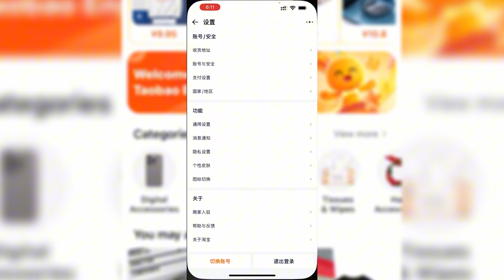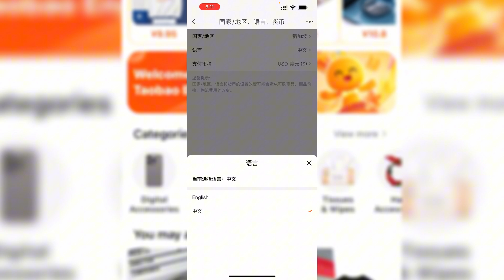Taobao មានភាសាអង់គ្លេសហើយ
វីដេអូនេះគោលបំណងគឺចង់ចែករំលែក
ចំណេះដឹងបន្តិចបន្តួចដល់បងប្អូនទាំងអស់គ្នា
សង្ឃឹមថាបងប្អូនទាំងអស់គ្នានឹងចូលចិត្តវីដេអូរបស់ខ្ញុំ
សូមអរគុណបងប្អូនទាំងអស់គ្នាដែលបានទស្សនាវីដេអូរបស់ខ្ញុំ
សូមsubscribe ដើម្បីទទួលបានវីដេអូថ្មីៗនៅពេលក្រោយទៀត